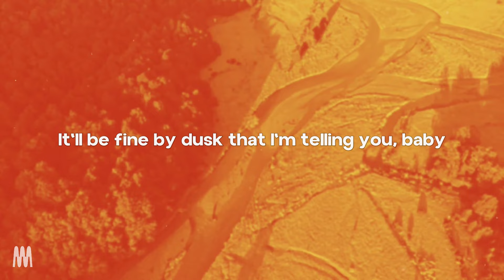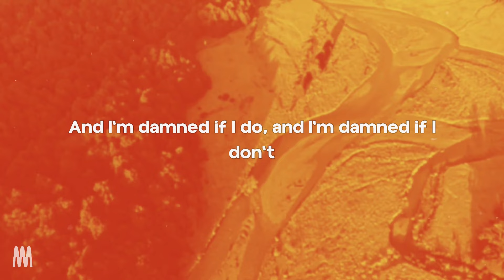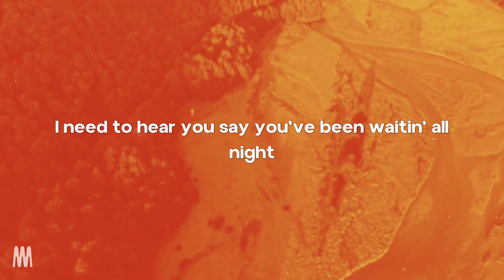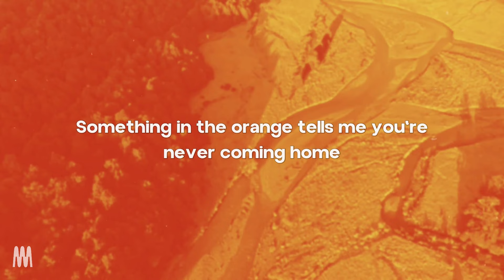Zach Bryan - Something In The Orange (Lyrics)